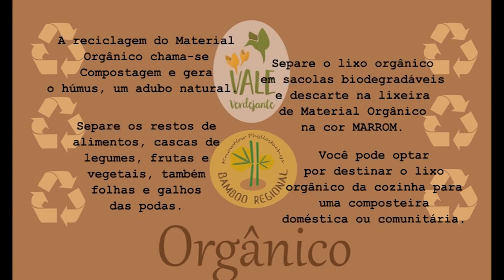ORGÂNICO - SEPARE // REUTILIZE // RECICLE (Vale Verdejante + Bamboo Regional)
ORGÂNICO
Campanha SEPARE - REUTILIZE - RECICLE
Uma parceria entre Vale Verdejante e Bamboo Regional

Contra COVID19 e Emissões de CO2.

Separe o "Lixo Reciclável" - Saiba quais os materiais recicláveis, como reutilizar e separe!

Locução e edição: Mahuês Tonien